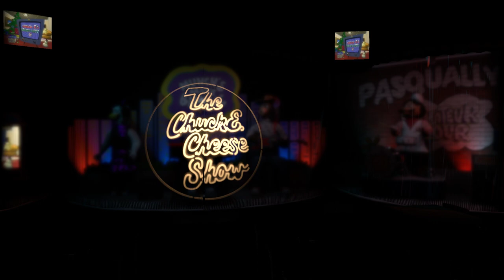Chuck E. Cheese's: Holiday Party 99 Segment 1 (Reel To Real)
It's that time of year again, so why not share some data with this showtape.